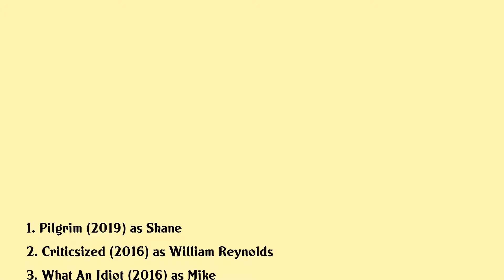Kerr Smith Movies list Kerr Smith| Filmography of Kerr Smith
Kerr Smith Full Movies List Filmography of Kerr Smith

Latest movies of Kerr Smith are:

1. Pilgrim
2. Criticsized
3. What An Idiot
4. Where Hope Grows
5. An American Girl Saige Paints The Sky
6. Final Destination 5
7. My Bloody Valentine
8. Cruel Intentions 3
9. Critical Assembly
10. Pressure
11. The Forsaken
12. Final Destination
13. The Broken Hearts Club A Romantic Comedy
14. Hit And Runway

Complete list of movies acted by Kerr Smith are in this video.

Please Comment down your favorite movie of Kerr Smith